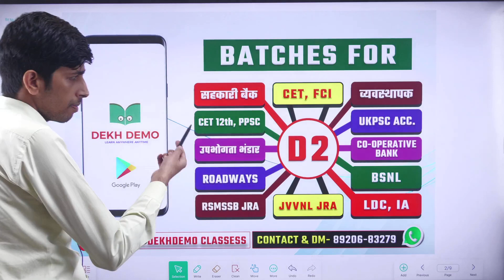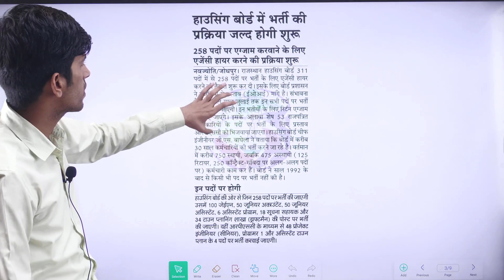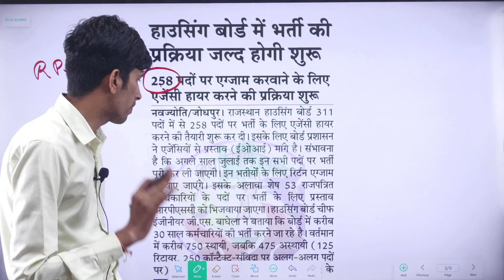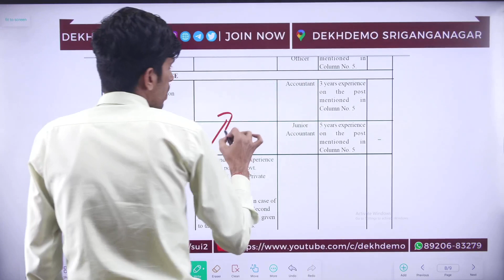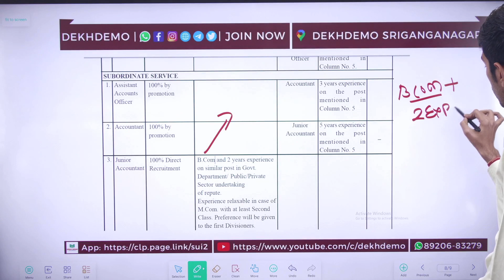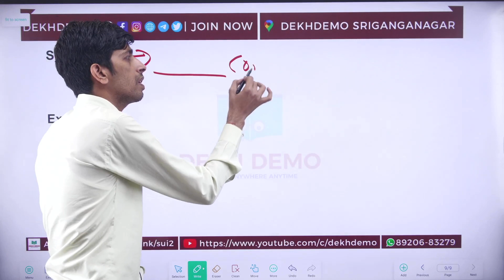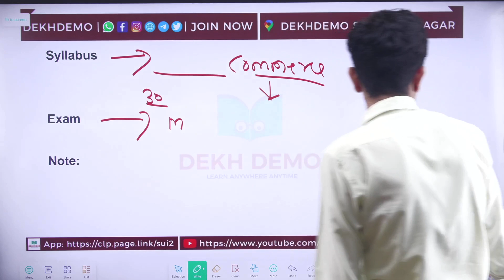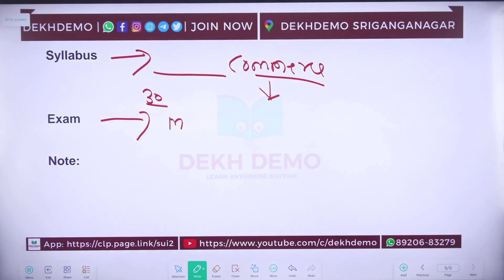rajasthan housing board new vacancy soon !! latest update for assistant and junior accountant level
Content:

1. In this video, we discussed syllabus and vacancy details of upcoming vacancy jvvnl junior accountant .
2. We also covered answers are given along with the questions. vacancy kab aayegi, kitni post hongi, exam kab hoga, past year paper.
3. Jvvnl Junior Accountant 2023 upcoming vacancy in rajasthan!! syllabus, eligibility, exam and salary